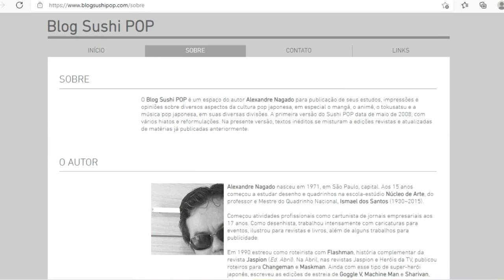HOMEM-ARANHA | Recordando o desenho de 1981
Matéria sobre o desenho Homem-Aranha (Spiderman), de 1981.